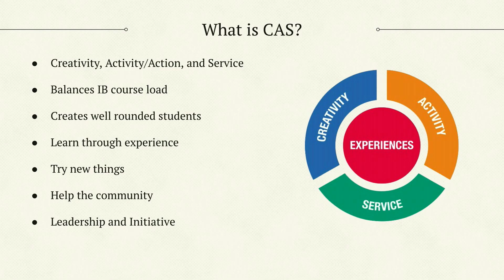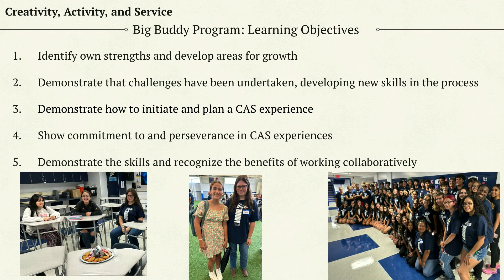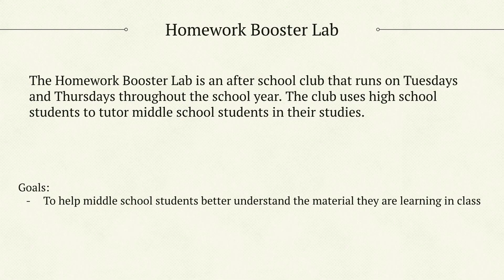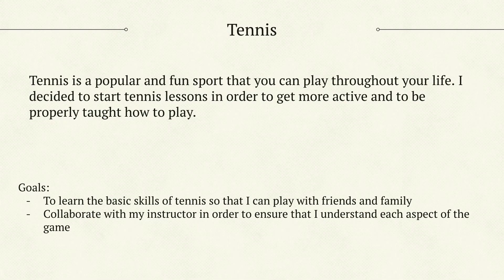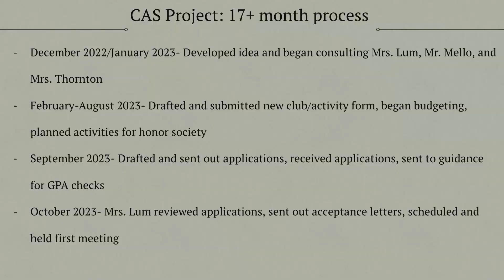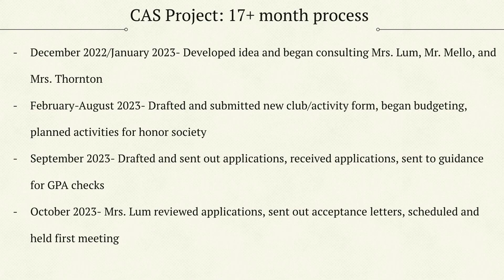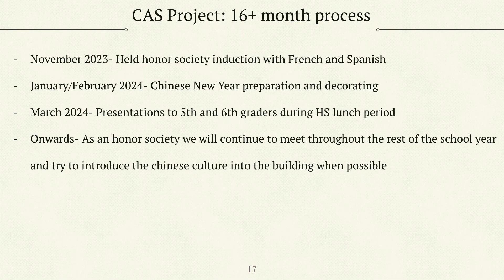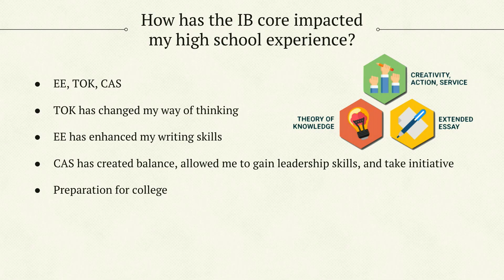Keara Mulé CAS Portfolio Presentation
Keara Mulé delivered her CAS Portfolio presentation to the Board of Education on April 16, 2024. Take a glimpse at what CAS means and what students in the program need to do.